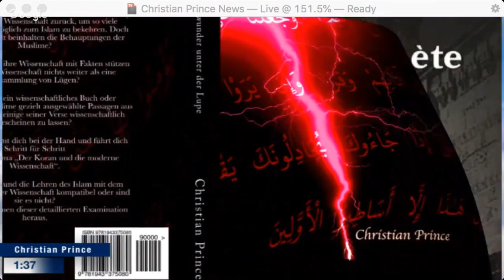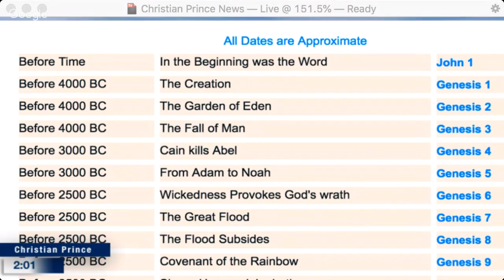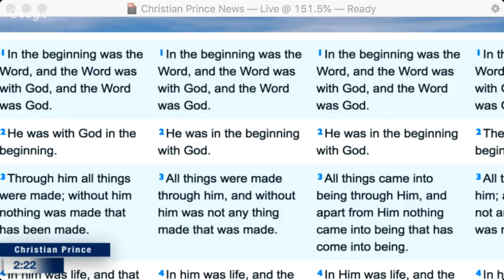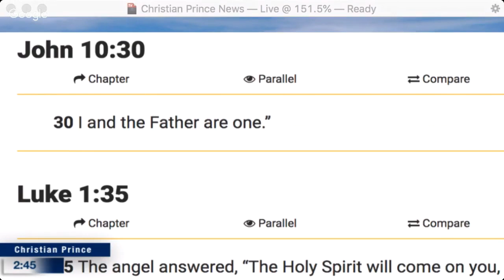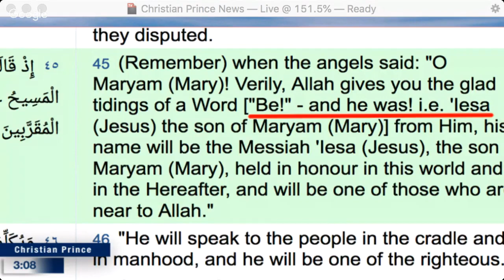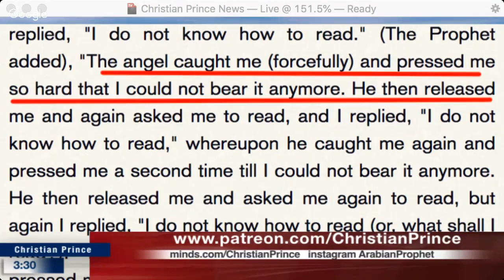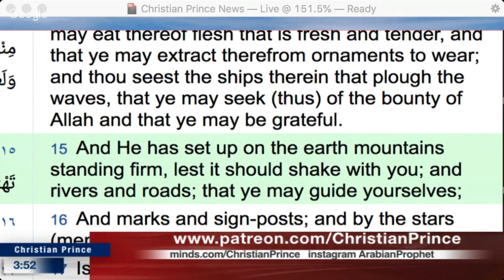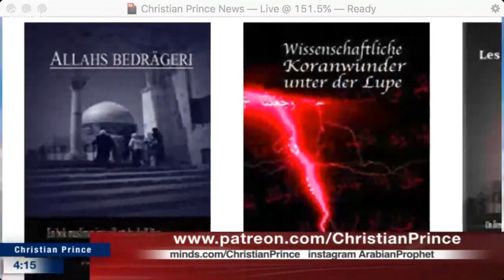Christian Prince - Allah said Jesus is God and confirmed the Trinity